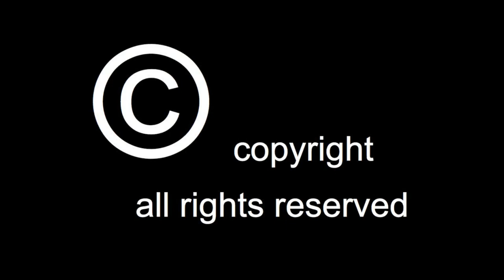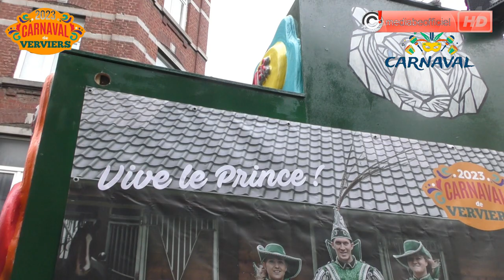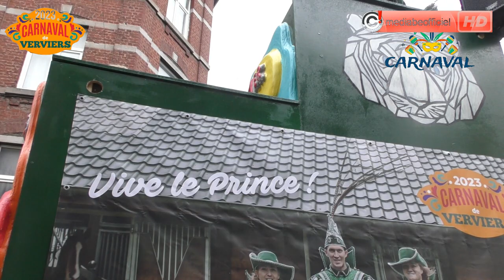2023-03-05 - Carnaval de Verviers (2è édition)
(photos)